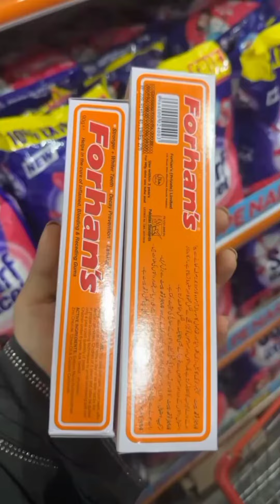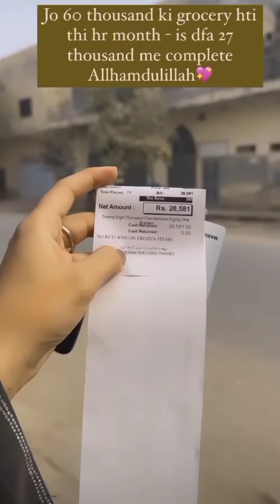Merium Pervaiz Konsi Pakistani Products Khareedni Chahiyain?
meriumpervaizdailystories
meriumpervaizstories
meriumpervaizdailystories meriumpervaizstories meriumpervaizinstagramstories meriumpervaiz
meriumpervaizdailystories
meriumpervaizstories
Merium Pervaiz Walima Stories
meriumpervaiz
merium
meriumpervaizstories
meriumpervaizinstagram
meriumpervaizhairstyle
beautystudio
youtubeshorts
live

princess 👑 Sheikha Mahra 👸princess of Dubai 👑👸 look Alike 💓 viral New video 2023

beautiful girl shaikh maira khan Dubai queen 👑😍👑 most beautiful woman in Dubai#love#ytshorts#youtube